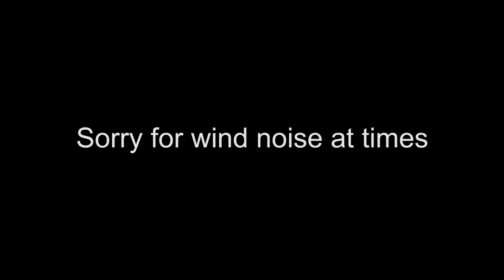Spring Bass Fishing Lake Of The Ozarks w/ Jerkbaits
Drop a thumbs up on the fishing video.

Hope you guys enjoyed watching my uncle and I kill them if we would of had more we could of had a big sack,but the fishing is on so expect more videos.
Conditions
Mostly Cloudy
10 mph wind
Water Temp.: 54 degrees
Water Clarity: 2 foot
Setup:
Rods:
7'0 Dobyn's Fury MH Fast Action

Reels:
Lew's Laser MG 6:4:1
Line:
12lb Berkley Vanish Fluorocarbon

Baits:
Megabass Vision 110 in (GG. Illusion Tennessee Shad)